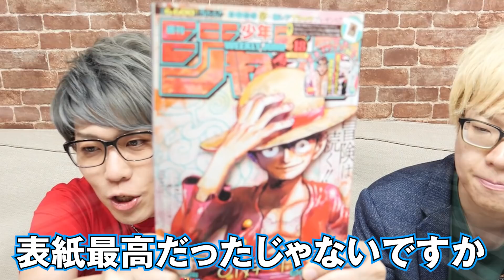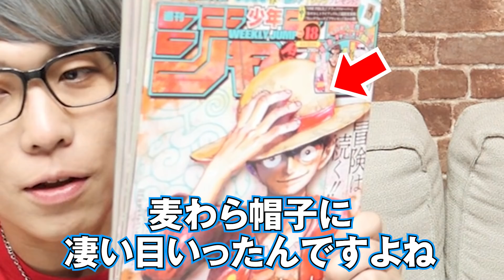ニカは能力複数持ち！？ルフィのギア5がワノ国を救う！ドラゴンの血統因子が伏線だった！？【 ワンピース 1045話 最新話 考察 】 ※ジャンプ ネタバレ 注意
ワンピース最新1045話について、アナザーブルーのすけ海鮮丼さんと深掘り考察！

今週のワンピースはルフィが大暴れ！
ルフィの食べた悪魔の実 ゾオン系 ヒトヒトの実 幻獣種 モデル: ニカ の
能力をついにお披露目！
巨人化はマリージョアの麦わら帽子とどう関係する！？
風船化は宇宙での冒険の伏線！？
ギア5の白い羽衣と父親ドラゴンには関係があった！？

太陽の神ニカの能力は東の海でしか転生しない！？
ゴール・D・ロジャーとロックスはゴムゴムの実の前任者ではない！？
ルフィが神の力でワノ国を救う・・・？
ジャンプのネタバレを含みますので、コミックス派の方はご注意くださいませ

▼公式ECサイトをリニューアルしました！
今なら、1会計につき1点「ROUTE 1940」ロゴステッカーをプレゼント！
※無くなり次第終了となります。

▼三代目ナレッジキングのすけ海鮮丼さんの新チャンネルが始まりました！！

▼三代目ナレッジキング！！のすけ海鮮丼さんのチャンネルはこちら！

■待望の1stアルバム『FUSION』4/23発売決定！！
詳細は随時発表！

■KOYA st NIGHT2開催決定！
2022年5月14日(土) P.A.R.M.S（パームス）秋葉原店
出演：コヤッキースタジオ／ウマヅラビデオ and more
チケット：￥5,000（D代別）
開場 18:30／開演 19:15

▼コヤチャン・コヤスタのグッズ発売中！
ご購入はROUTE 1940 から

▼【19時更新】マシュー部長と部員とーやのコヤチャンポケカ部！

▼サブチャンネル「コヤチャンクルーの休日」

ジャンプネタバレ注意 ワンピース1045話 考察